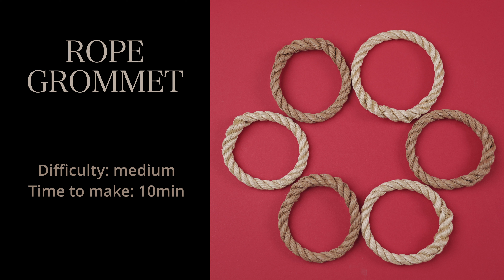Rope grommet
In this tutorial we make a rope ring, usually called a grommet.
This technique is very handy to know and will enable you to do many projects.

Happy tying!